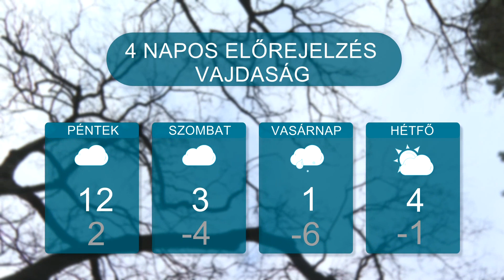Időjárás – 2022.12.14.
Az előző napokhoz képest valamivel enyhébb időjárásban lesz részünk a következő néhány napban.